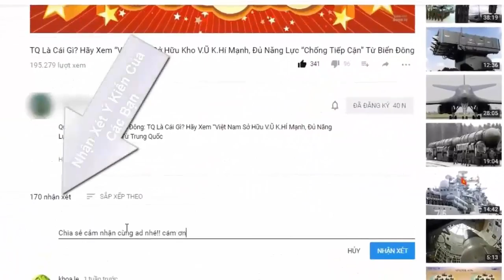Báo Nga: Việt Nam là khách hàng đầu tiên của Su-57?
Trang Avia.pro của Nga vừa đăng tải một thông tin rất đáng chú ý liên quan đến khả năng xuất khẩu tiêm kích tàng hình thế hệ 5 Su-57.

(❤‿❤) KẾT NỐI